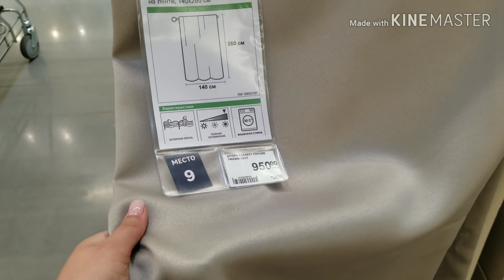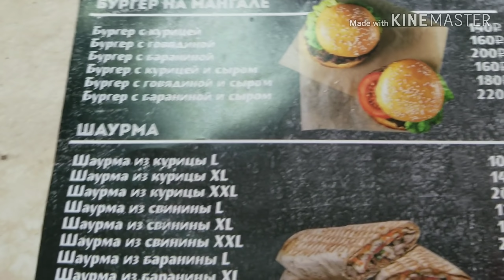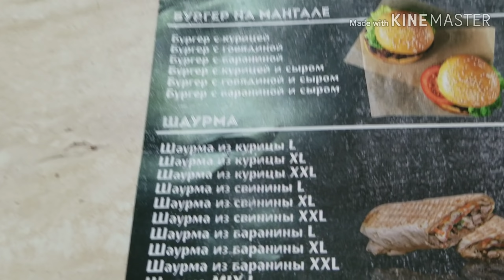Муж меня спас.... Лохотрон?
Продолжаем делать выручку магазинам Леруа и Бау-центр. Закупаем инструменты и материалы. Как я чуть не попала в передрягу в Краснодаре.